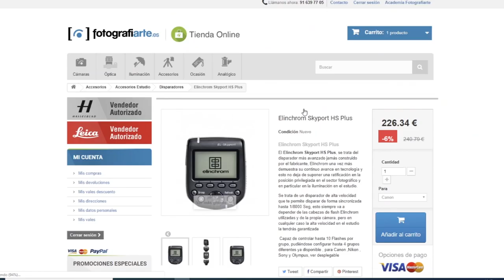Elinchrom ELC 125 /500 | Flashes de Estudio Elinchrom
Los Elinchrom ELC 125 /500 son unos Flashes de Estudio Elinchrom de los cuales puedes fiarte de cara a realizar un trabajo de calidad y con fiabilidad de color y precisión en el destello

Quieres comprarlo ??

Alguna pregunta ?